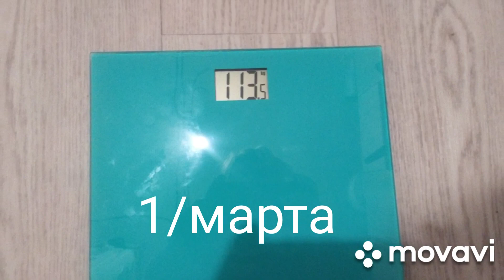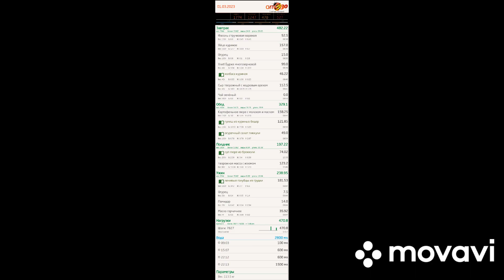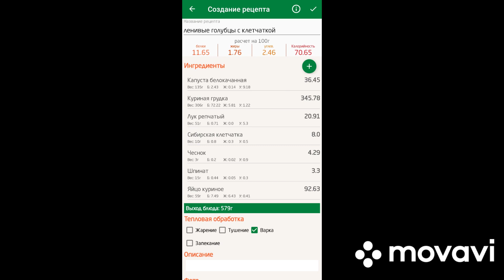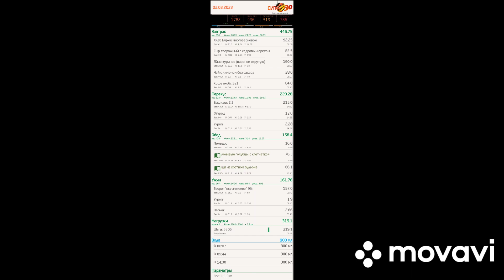Мое возвращение. 1-2 марта.